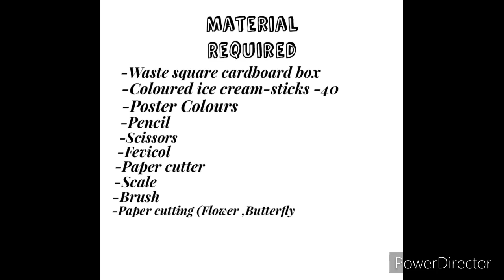Pencil stand /pencil holder with ice cream sticks